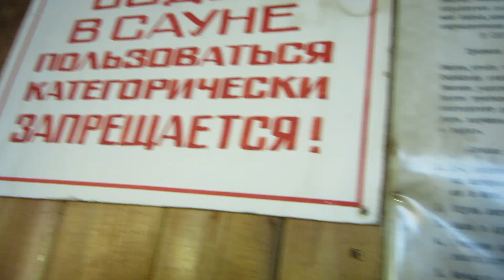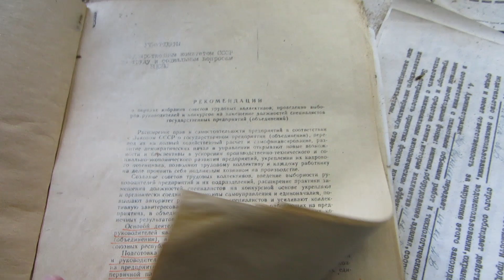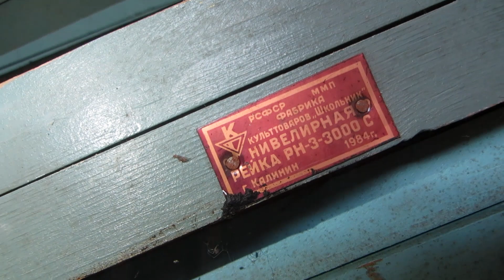Заброшенное управление уранового рудника №2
Короткий ролик о внутренностях главного административного здания завода первичного обогащения, также известного как ЭМЗ ЦМН ЛПО «Алмаз».
Inside the abandoned primary ore processing plant, also known as EMZ CMN LPO "Almaz".